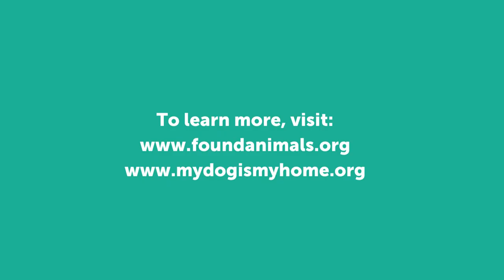My Dog is My Home Conference: Pet-Friendly Housing Distribution, Sponsored by Found Animals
Thank you, and congrats to My Dog is My Home for a successful Co-Sheltering Conference 2023! Michelson Found Animals’ was a proud sponsor and was honored to present amongst many influential friends in the industry. Check out Michelson Philanthropies General Counsel Brian Chase with Dianne Prado, Founder and Executive Director of HEART LA, and their discussion on "Racial and Economic Inequalities of Pet-Friendly Housing Distribution." Moderated by Allison Cardona, CA State Director, UC Davis Koret Shelter Medicine Program.

Changing Systems. Changing Lives. Creating a world with equitable access to homes for people and their animals. The My Dog is My Home 3-day virtual conference focused on how co-sheltering people and animals together fits into the wider struggle for a more just society. To learn more about this initiative, visit mydogismyhome.org.